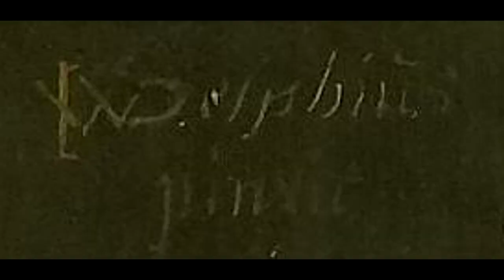Jacob Willemsz. Delff (I) (1550 - 1601) - Paintings by Jacob Willems in the Rijksmuseum, Amsterdam.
Jacob Willemsz. Delff (I) (Dutch,  (1550 in Gouda - 1601 Delft) - Paintings by Jacob Willemszoon Delff the Elder in the
Rijksmuseum, Amsterdam, Netherlands.

Jacob Willemszoon Delff the Elder, (c. 1550 in Gouda – 5 May 1601 in Delft) was a portrait painter active in Delft. He is known by a picture of an 'Archery-feast' in the Hotel de Ville at Delft, dated 1592; and by a Reconciliation of Esau and Jacob, in the Belvedere at Vienna, bearing the date 1584. He also painted The Sportsman's Dinner, and a portrait group of his family. His works display good conception and execution, but are somewhat heavy in colouring.

Jacob Delff had three sons, Cornelis, Rochus, and Willem. Cornelis Jacobsz Delff (Gouda c. 1571-15 August 1643, Delft), was a pupil of his father and of Cornelis van Haarlem, and distinguished himself by very fine pictures of still life. Rochus Delff was a portrait painter, and a pupil of his father.

Jacob Willemsz Delff I was the leading portrait painter in Delft at the end of the 16th century. He was the founder of a well-known Dutch family of artists. He came from Gouda and probably studied with Anthonie Blocklandt in Delft, where the young artist was admitted to the Guild of St Luke in 1575 and acquired citizenship seven years later. He had three sons by his marriage to Maria Nagel, all of whom became artists: the still-life painter Cornelis, the portraitist Rochus, and the engraver Willem. He immortalised his entire family grouped around his easel. The son of Willem, Jacob Willemsz Delff II was also a painter.

Only a dozen of his paintings are known, all dating from the period 1580-93. All his works are portraits. In addition to single individuals, he painted group portraits, including one of the officers of a civic guard company, and a historicized portrait. There is not a single portrait that can be safely attributed to him from 1593 until his death in 1601.